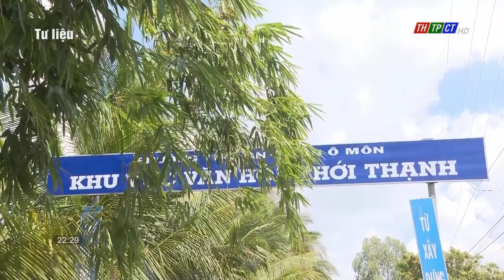Cần Thơ proposed building Ô Môn bridge at the cost of nearly VNĐ 9.200 billion| Cần Thơ News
Cần Thơ city people’s committee has just submitted the proposal for investing and building Ô Môn bridge, spanning Hậu river and linking with Đồng Tháp province, at a total investment level of over VNĐ 9 trillion 187 billion earmarked from ODA capital loan.